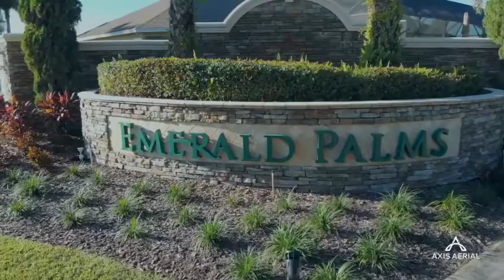Axis Aerial Demo | Lakeland, Florida | Drone Video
Here are some of our favorite shots of construction, development, commercial real estate, land, and other fun drone footage in Lakeland, Florida.